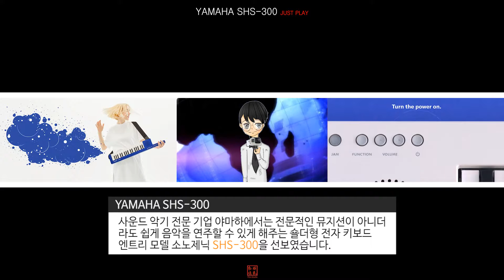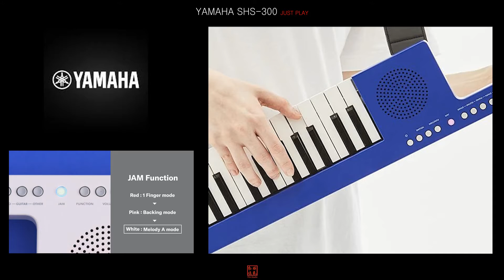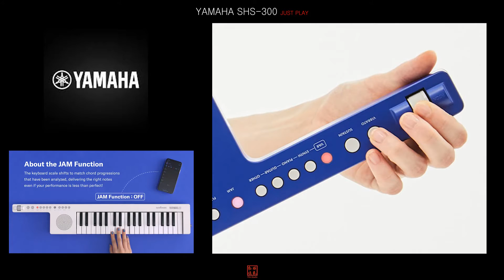누구나 연주할 수 있는 전자 키보드 '소노제닉 SHS-300' [스나이퍼 뉴스룸]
사운드 악기 전문 기업 야마하에서는 전문적인 뮤지션이 아니더라도 쉽게 음악을 연주할 수 있게 해주는 숄더형 전자 키보드 엔트리 모델 소노제닉 SHS-300을 선보였습니다.